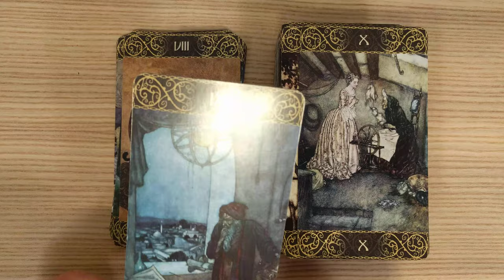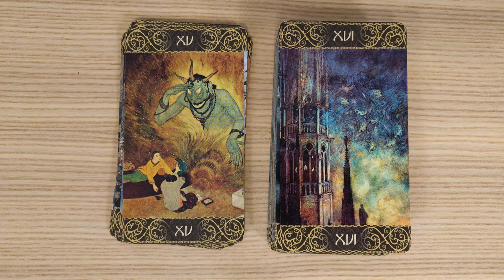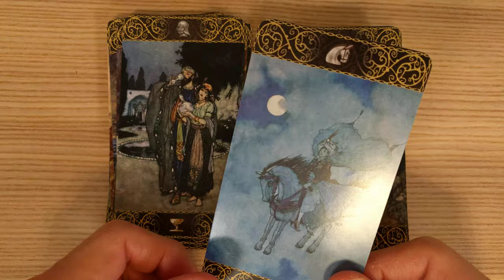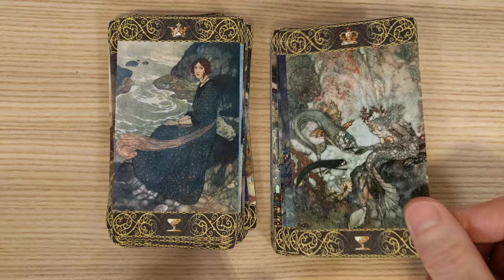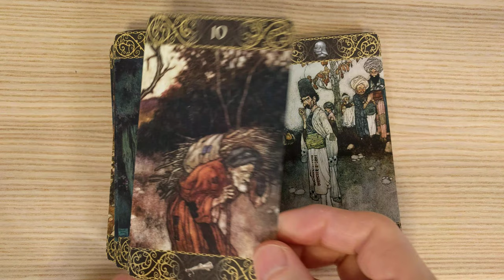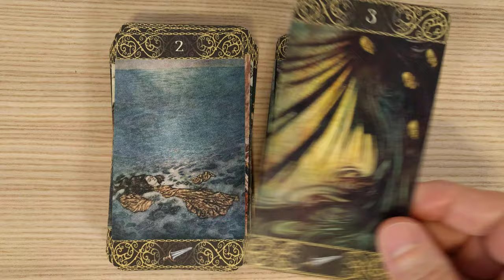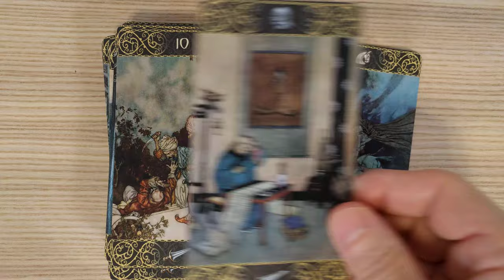Edmund Dulac Tarot - 4k Flip through